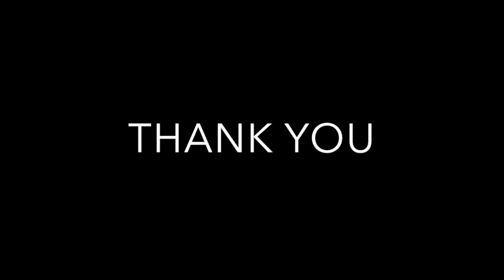NEW SUBSCRIBER SHOUT OUT ... THANK YOU